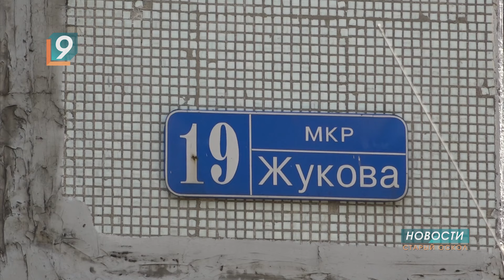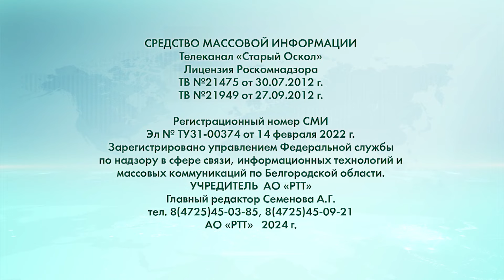Новости Старого Оскола от 23 августа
Сегодня в выпуске:
- "Где моя вода?": "Водоканал" завершил работы по ремонту магистрального водопровода.
- 320 млн рублей задолжали старооскольцы "Теплоэнерго".
- Переломный момент: 81 год назад Красная армия одержала победу в Курской битве.
- "Ты, Миша, мужик. Иди воюй!": 59-летний доброволец о патриотизме, армии и вере.
- Бывшего директора старооскольского ДК будут судить за "мёртвые души".
- "Прибрала": в Старом Осколе домработница похитила у клиентов украшения на сумму более 1 млн руб.
- 16 раз за неделю выезжали на тушение огня старооскольские пожарные.
- Сладкие подарки от "Славянки" к 1 сентября получат 3000 старооскольских первоклашек.
- "Должен уметь каждый": в Старом Осколе продолжают обучать первой медицинской помощи.
- Две новые игровые площадки появились в Красногвардейском районе.